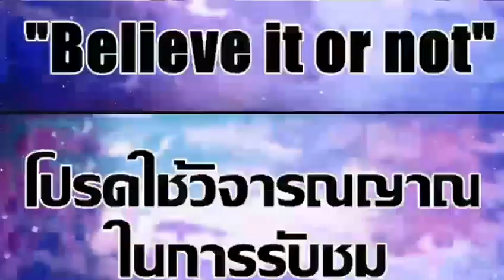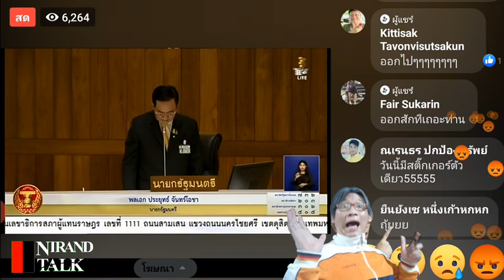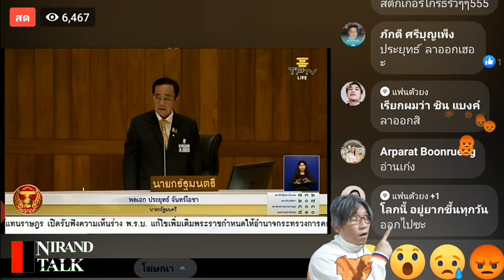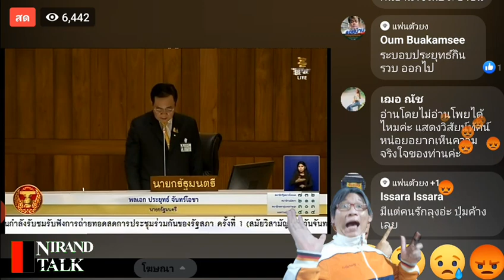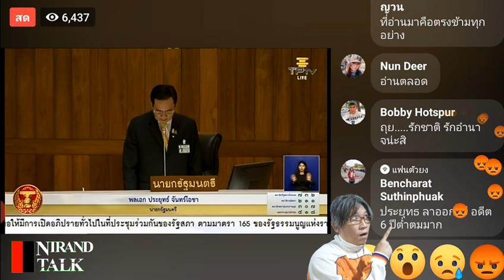โมโหรั่วๆ ประยุทธ์ออกไป! สภาประชุมด่วน! เก่งมาก กล้ามาก ขอบใจนะ